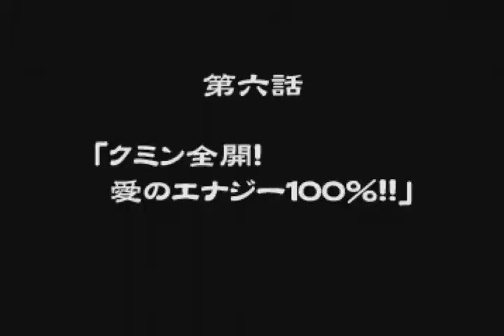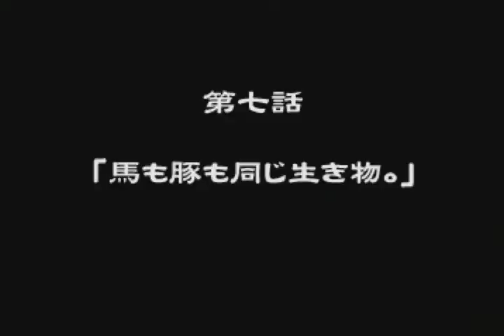馬鹿ゲー[炎の料理人クッキングファイターハオ！]完全版 第6話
何これ？